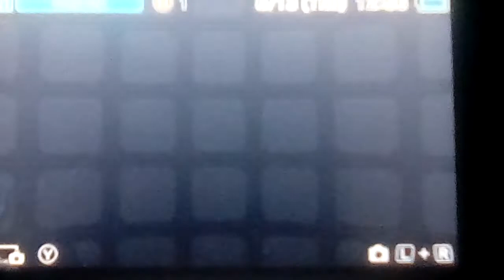Let's play Dragon Quest 7 Part 330: Walking Around The Cathedral Of Light Being An Idiot!